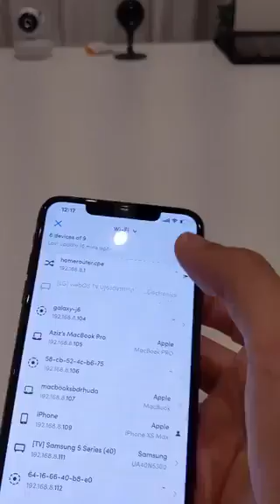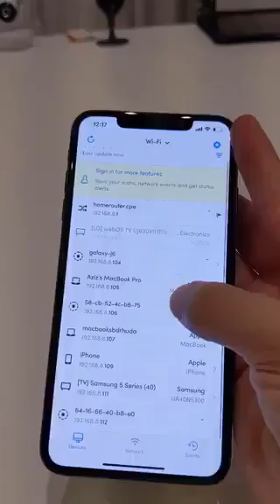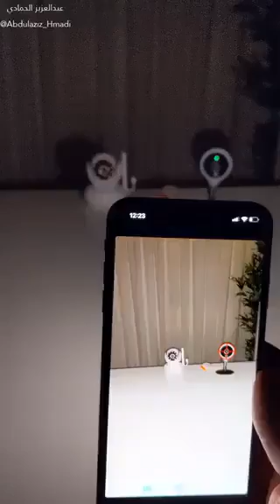طريقتين تسهل عليك معرفة هل يوجد في الغرفة كاميرا مراقبة مخفية أو لا هذا فيديو يستحق النشر 👍